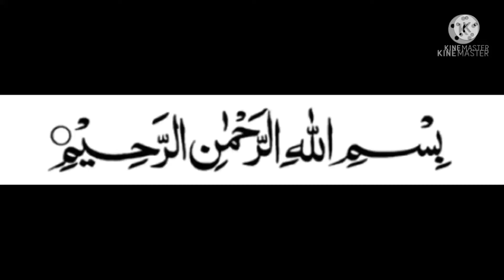Chatt Patty Chooly # Kaly Channa Masala # Kaly Channy Recipe | Home & Cooking